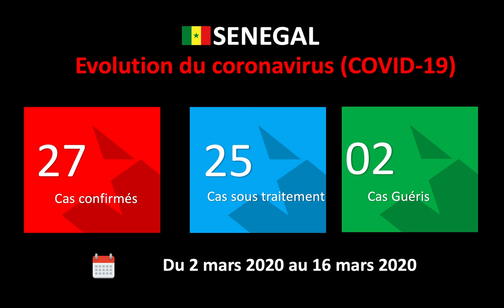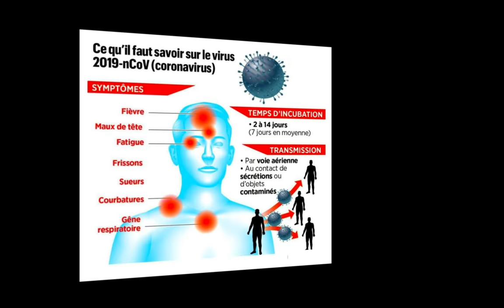16 MARS 2020 : COVID 19 AU SENEGAL 27 CAS CONFIRMES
Le ministre de la Santé et de l’Action sociale, Abdoulaye Diouf Sarr, a annoncé lundi 16 MARS un nouveau cas positif de coronavirus au Sénégal.
Le patient contaminé au COVID-19 est un ressortissant français de 67 ans, arrivé à Dakar le 7 mars à bord d’un vol de la compagnie Iberia.

Au total, 27 cas de coronavirus ont été recensés au Sénégal depuis l’apparition de la maladie.
 Deux parmi ces patients contaminés, un Français et une Britannique, ont été déclarés guéris par les autorités sanitaires.